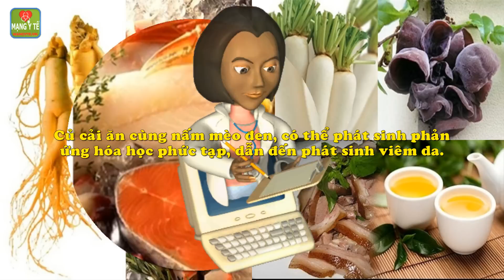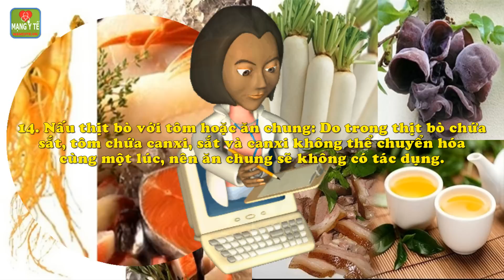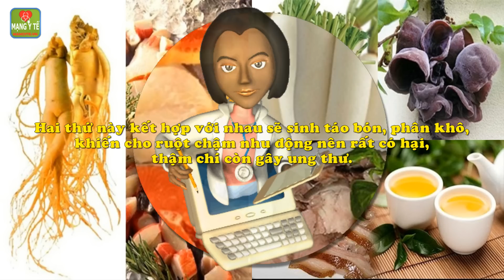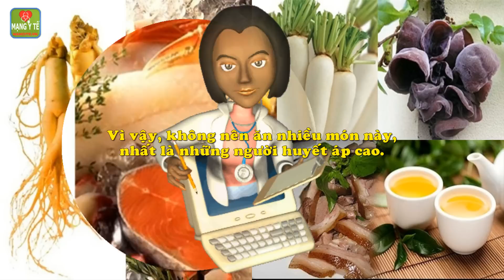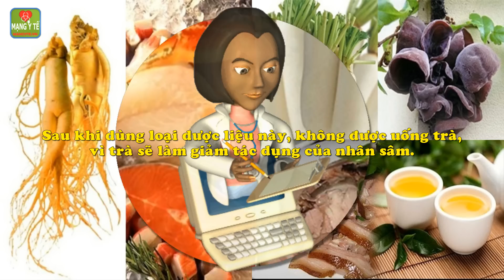Tránh ăn những loại thực phẩm này cùng nhau, dễ dẫn tới ngộ độc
Tránh ăn những loại thực phẩm này cùng nhau, dễ dẫn tới ngộ độc. Đôi khi chúng ta vô tình chế biến, hoặc ăn một số loại thực phẩm cùng nhau, có thể gây những phản ứng không tốt cho sức khoẻ, như ngộ độc, đau bụng, buồn nôn, thậm chí còn có thể gây nguy hại đến tính mạng.
1. Rau dền và quả lê vốn kỵ nhau.
2. Sữa đậu nành với trứng gà.
3. Sữa đậu nành và đường đen.
4. Củ cải trắng với các loại lê, táo, nho.
5. Sữa bò và nước hoa quả chua, cam, quýt.
6. Không nấu gan động vật với cà rốt, rau cần.
7. Xào nấu gan lợn với giá đỗ.
8. Ăn dưa chuột với cà chua.
9. Các loại động vật có vỏ sống trong nước, chứa chất vitamin C.
10. Bí đỏ kỵ cải thìa.
11. Cà rốt kỵ củ cải.
12. Củ cải kỵ nấm mèo đen.
13. Nấu phô mai với cua, lươn, rau mồng tơi, rau dền.
14. Nấu thịt bò với tôm hoặc ăn chung.
15. Đậu, khoai lang và cải bó xôi.
16. Canh, súp cà rốt và củ cải.
17. Cá chép kỵ thịt cầy.
18. Thịt chó, thịt dê với nước chè.
19. Thịt dê kỵ giấm.
20.  Quả hồng, cà chua ăn cùng khoai lang.
21. Bí rợ kỵ cải thìa.
22. Óc lợn và trứng gà.
23. Hoa quả nhiều axit tanic với hải sản kỵ nhau.
24. Đào lông kỵ thịt ba ba.
25. Thịt ba ba kỵ trứng gà.
26. Thịt bò kỵ hạt dẻ.
27. Nhân sâm và hải sản kỵ nhau.
28. Muối tiêu và khoai môn.
28. Muối tiêu và khoai môn.
30. Thịt chó không nên ăn với tỏi, sẽ gây khó tiêu.
Chi tiết nội dung bài viết và video này xem tại

Nguy cơ sức khỏe từ thực phẩm chế biến sẵn, truyền thống
Cách phối hợp thực phẩm trong bữa ăn có lợi cho sức khỏe
Sinh con tại nhà thuận tự nhiên: Phản khoa học, chết cận kề
Bộ Y tế khuyến cáo 4 cách chọn bánh kẹo tránh ngộ độc dịp Tết
4 món canh chua dọc mùng thanh mát chống ngấy trong mâm cỗ Tết
Năm 2018 và tương lai: sức khỏe con người tiến bước theo xu hướng nào
Những xu hướng chăm sóc sức khỏe giúp bạn khỏe mạnh, da đẹp, dáng thon dự đoán sẽ lên ngôi năm 2018
9 xu hướng thể dục được các chuyên gia dự đoán chắc chắn sẽ gây bão vào năm 2018
4 Xu hướng chăm sóc sức khỏe mới trong năm 2018
Xu hướng sức khỏe năm 2018 và những mục tiêu sức khỏe năm Mậu Tuất
Dự báo những xu hướng sức khỏe sẽ hot trong năm 2018
Dùng nhân sâm, tam thất quá liều có bị liệt dương
Kinh nghiệm dùng tam thất trong điều trị sốt xuất huyết
Nỗ lực phát triển bền vững vùng trồng Đinh lăng, dược liệu tại Việt Nam